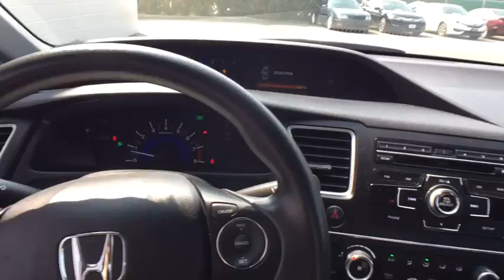2014 Honda Civic Sedan Yorkville, Utica, Syracuse, Rome, Herkimer, NY 249518P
2014 Honda Civic Sedan LX - Stock#: 249518P - VIN#: 2HGFB2F55EH501988

5009 Commercial Dr.

Please contact: Jason Jackson at or stop down to Carbone Honda located at 5009 Commercial Drive Yorkville, N.Y. 13495.BACK-UP CAMERA, BLUETOOTH, MP3 Player, KEYLESS ENTRY, 39 MPG Highway, .Passionate enthusiasts wanted for this sleek and dynamic 2014 Honda Civic Sedan LX. Enjoy quick shifting from the Variable transmission paired with this precision tuned Regular Unleaded I-4 1.8 L/110 engine. Delivering a mind-blowing amount of torque, this vehicle begs for someone to love it! It is well equipped with the following options: Window Grid Antenna, Wheels: 15 w/Full Covers, VSA Electronic Stability Control (ESC), Valet Function, Ultra Low Emission Vehicle (ULEV-2), Trunk Rear Cargo Access, Trip Computer, Transmission: Continuously Variable (CVT), Tires: P195/65R15 89H AS, and Systems Monitor. Cruise for miles in this peppy and playful Honda Civic Sedan.